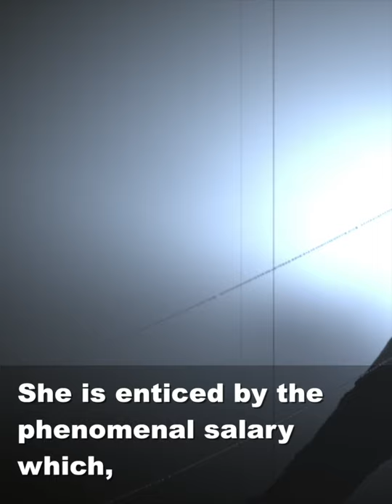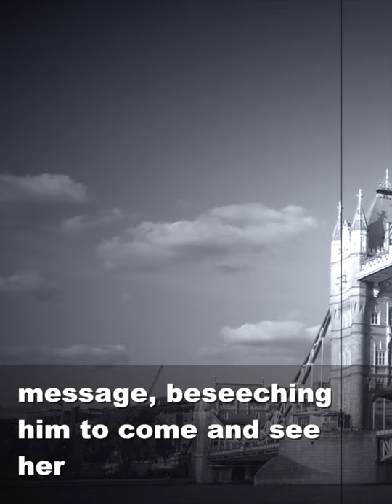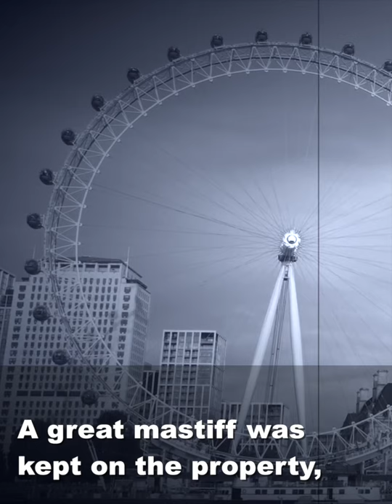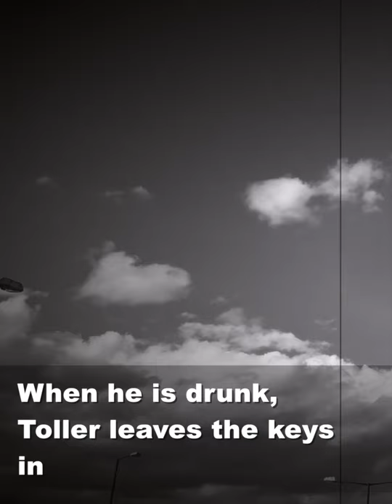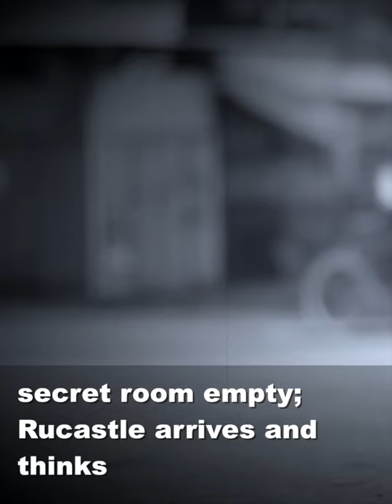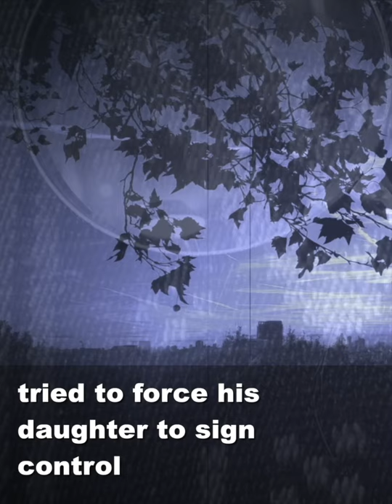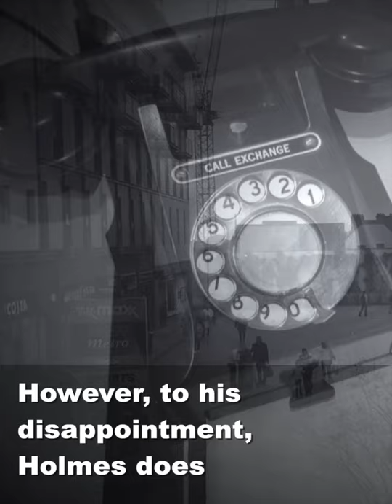A Brief Summary of The Adventure of the Copper Beeches | English Learning with Burning Captions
Learn English with our captivating videos, perfectly optimized for mobiphone view!

"The Adventure of the Copper Beeches", one of the 56 short Sherlock Holmes stories written by Sir Arthur Conan Doyle, is the last of the twelve collected in The Adventures of Sherlock Holmes. It was first published in Strand Magazine in June 1892.

The burning captions provide visual aid, making language learning enjoyable and effective on your mobile phone. Watch now to improve your language skills on the go!

Recommended further reading:
- Desire in Ink: Exploring the Top 19 Erotic Novels
- Reading the Century: An Exploration of Le Monde's 100 Books of the Century

Indulge in the ultimate journey of seduction and intrigue with 'Desire in Ink: Exploring the Top 19 Erotic Novels', which offers steamy summaries, historical backgrounds, critical essays, and modern perspectives on classic masterpieces of erotica, including the infamous Marquis de Sade and controversial 'Fanny Hill', among others.

Featuring Le Monde's 100 Books of the Century, 'Reading the Century: An Exploration of Le Monde's 100 Books of the Century' offers a collection of classic works of fiction and groundbreaking nonfiction, along with insightful analysis, recommended further reading, and discussion questions for each book, making it the ultimate resource for any book lover ready to discover the literary treasures of the 20th century.